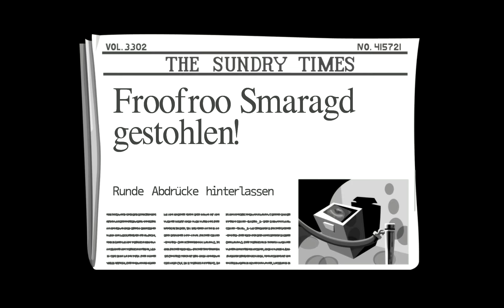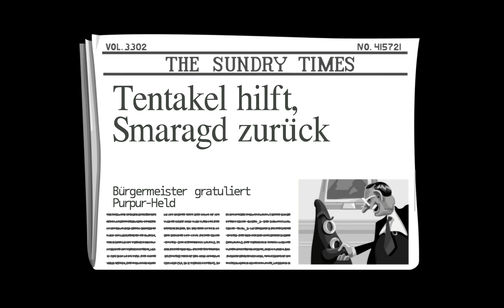Lets Play ★ Day of the Tentacle ★ 03 ★ Scherzartikelmesse